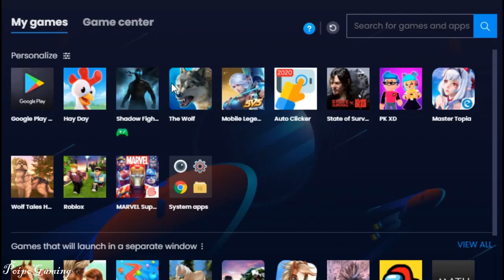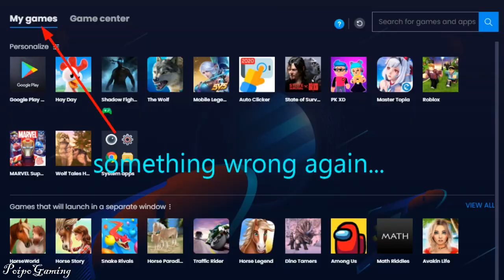Chest Quest From Level 4 to 13 in My Dragon Tales